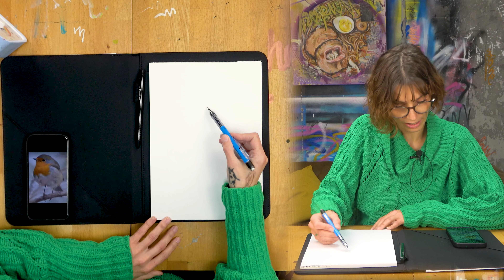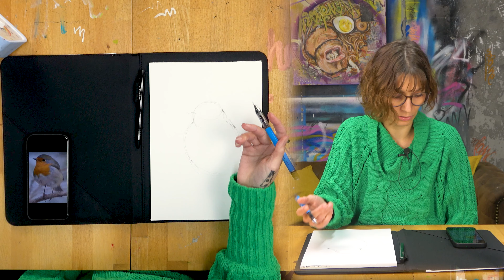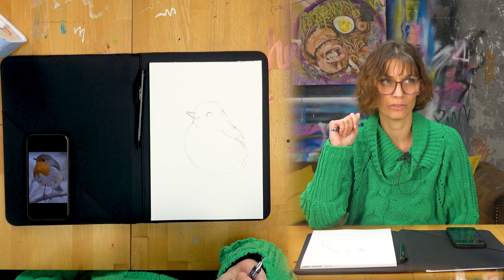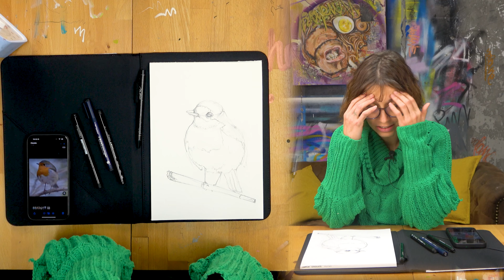Eine Stunde Gelenkiger Vogel 1 | Die Eieruhr Chroniken mit Volane | Zeichnen und Ausmalen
Die Tombow Stifte und den Sakura Block findet zb. bei Stifteliebe -
Da gibt's sogar ein Set für den Volane Sketching Workshop!

Über den Link bekommen wir einen kleine Provision

| Graffiti - Surrealismus - Popart -  Dadaismus |
| Stil: Volanismus |